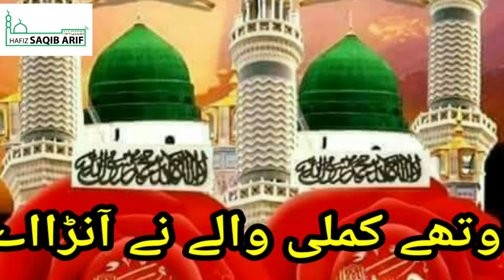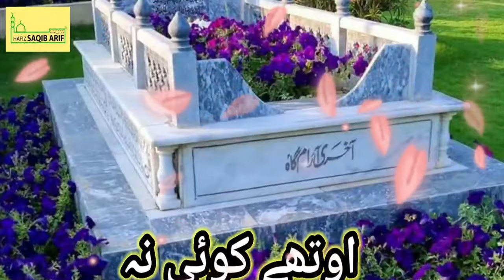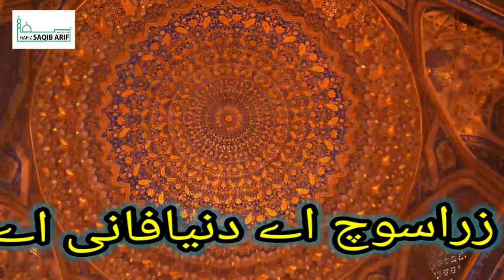جدوں چھڈ دنیا نوں جانڑا آے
Artist: Hafiz Muhammad Saqib Arif Naqeebi
Naat Sharif
/25/8/2021
Kalma Sharif
Video Editing: S.A.N
Video Label:S.A.N
Audio: S.A.N

Thank you for all the love and support. Also check out some of my other naat kalma sharif

I am the owner of all the content uploaded on this channel. I won’t take any responsibility if your social media account, website or YouTube account is shut down due to any legal proceedings against you.